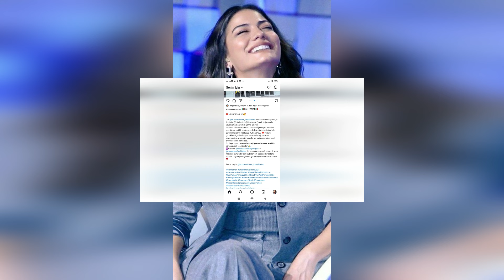¿Cuál es el secreto del anillo de Can Yaman? Demet también usa el mismo anillo de bodas.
Se reveló que Can Yaman y Demet Özdemir llevaban un anillo de bodas común.
Entonces, ¿cuál es el secreto de este anillo?
¿Hay una declaración de amor?
¿Están juntos de nuevo dos viejos amantes?
Investigamos y aprendimos todos los detalles para usted.
Asegúrate de que la noticia que recibas te sorprenda.